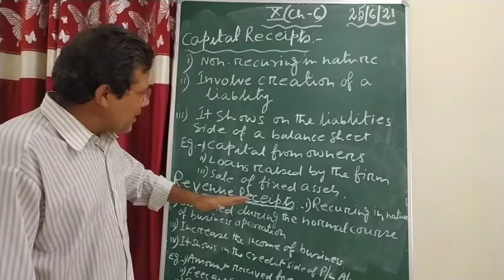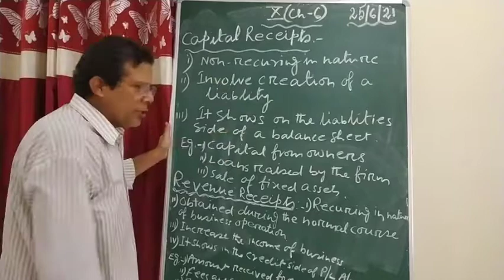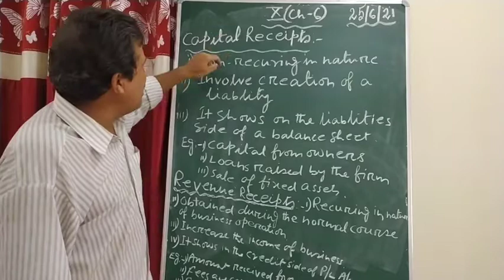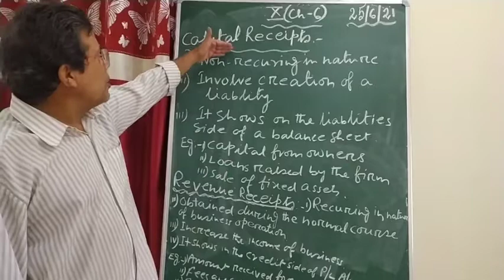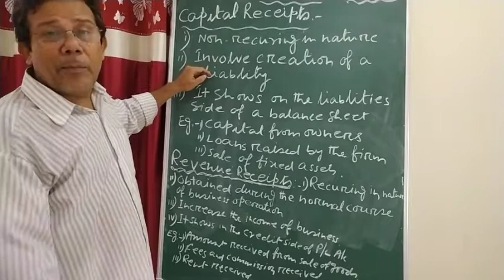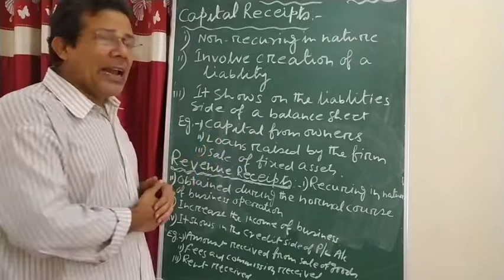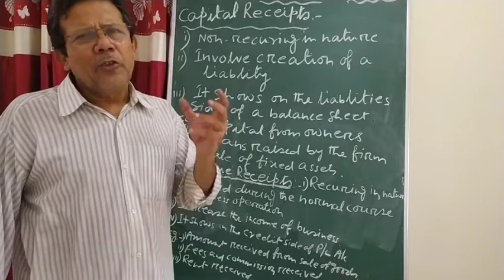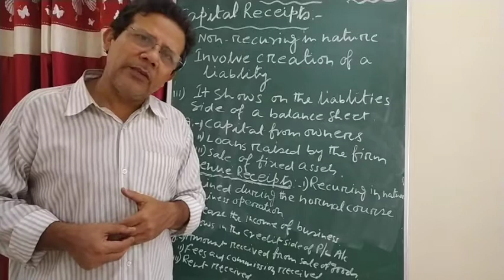(25/06/21) Commerce Class-10, Chapter:- 6, Part:- 4.